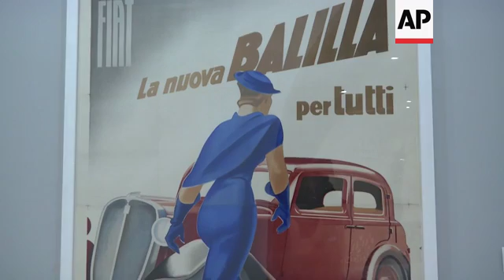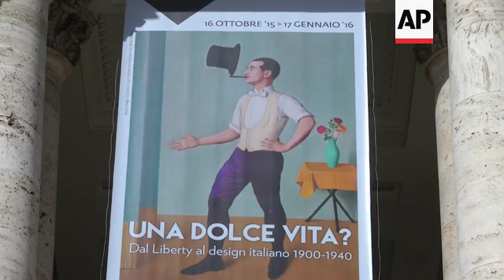Early 20th Century design on show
The best of Italian design - from chairs and lighting to pottery and posters - is being celebrated with a new exhibition in Rome.
Influences such as Art Nouveau and Futurism feature heavily in ' A Dolce Vita?'.
STORY-LINE
This design from the 1930s is bold, stunning yet simple. It's "Furniture and Two Chairs for the Home of Fiammetta Sarfatti" by Marcello Piacentini, and it sets the tone for "A Dolce Vita? From Liberty to Italian Design" .
The exhibition offers visitors an experience of the ideas that gave birth to modern Italian design, from the early 1900s to the beginning of World World II.
Here at the Palace of Exhibitions in central Rome you can journey into the artworks of Liberty (the name Art Nouveau took in Italy), Futurism, Rationalism and Metaphysical art styles, all of which went on to shape today's ingenious design solutions.
On display are chairs, desks, tables, porcelains, lamps, poster adverts, paintings, coffee sets and typewriters, among many other pieces.
Italian design continued to develop after the destruction of World War II, but its origins are firmly rooted in the 40 years that preceded it.
Beatrice Avanzi is a co-curator of the exhibition, together with Irene De Guttry, Maria Paola Maino and the creator Guy Cogeval.
 Avanzi explains the historical context in which these pieces originated.
"During the period we're exploring in this exhibit, from 1900 to 1940, there's an attempt to rework Italy's great tradition that comes from our historical past, from the Renaissance, with new and modern forms. Italy had to keep up with the times because it was a young nation, it had just been united, and was looking for a language with which to identify itself," Avanzi says.
Dark and war-torn, the years explored here mark Italy's eventual descent into the abyss of Fascist dictatorship.
Against this violent backdrop stands the resourcefulness of a group of Italian artists , whose creative contributions seem unaffected by the historic currents battering their nation.
The exhibit pays homage to the extraordinary creativity of a group of Italian artists and designers whose talent blossomed while the world around them was going through dramatic changes: from Italy's involvement in World War I to leader Benito Mussolini's March on Rome, from the violent cancellation of Italy's democratic system and eventually Mussolini's pact with Nazi Germany.
Irene De Guttry says that the exhibit's reference to director Federico Fellini's movie "La Dolce Vita" poses an open question regarding art and history in Italy during this period.
"You have a question mark: 'Dolce Vita?'. Is it possible that during a historical period so troubled, so full of disasters, like the First World War and the Second World War, so many beautiful, precious, refined objects could come to life?" De Guttry says.
Artists enjoyed freedom of expression under Mussolini and his regime - which had a strong influence over so many other aspects of Italian life, but didn't interfere so severely with the creative communities.
Liberty (Italian art noveau) dominated the early 1900s with its elegant sinewy lines inspired by nature, and played a pivotal role in the creation of modern design.
Italian interior designer Carlo Bugatti's eccentric furniture pieces remain some of Liberty's finest examples; like his 1902 "Chair with Woman's face", a rare object with a face-like backrest; or Federico Tesio's sinuous double-piece "Desk and Chair", an 1898 refined interpretation on the Art Nouveau style.
The idea for the exhibition in Rome came from Guy Cogeval, from the Musee d'Orsay in Paris.